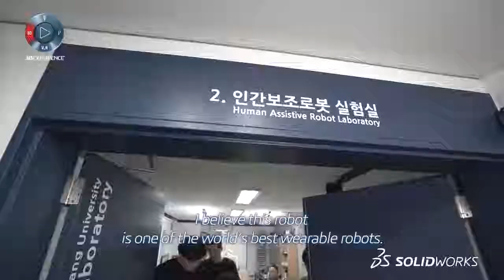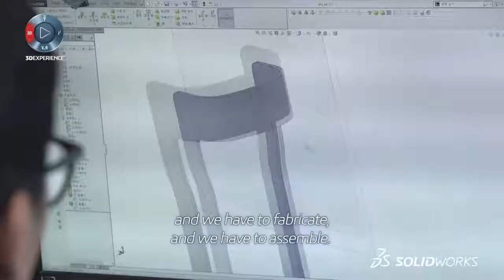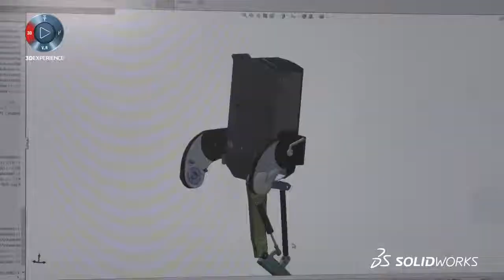SOLIDWORKS กับการออกแบบหุ่นยนต์สำหรับคนพิการ (Sub Thai)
SG Robotic มี Passion ในการประดิษฐ์หุ่นยนต์ช่วยเดินที่ช่วยให้คนพิการสามารถมีชีวิตใหม่ขึ้นมาอีกครั้ง โดยเขาได้เข้าร่วมการแข่งขัน Cybathlon Game มหกรรมการแข่งขันมนุษย์จักรกลระดับนานาชาติ ที่มีโจทย์หินสุด ๆ ในเวลาที่จำกัด และในที่สุดเขาก็คว้าเหรียญทองแดงมาครองได้

SOLIDWORKS มีส่วนสำคัญที่ทำให้เขาไปถึงเป้าหมายนั้นได้ ด้วยความรวดเร็วและแม่นยำของตัวโปรแกรม ทำให้เขาสามารถลดขั้นตอนในหลาย ๆ อย่าง เช่น การทดสอบ การทำPrototype ต่าง ๆ

นี่เป็นเพียงส่วนหนึ่งของตัวอย่างในความสำเร็จเท่านั้นหากคุณอยากจะรู้จักประสิทธิภาพของ SOLIDWORKS มากยิ่งขึ้น ติดต่อได้ที่ 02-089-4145 หรือคลิกที่

ติดตามเราเพื่อรับข้อมูลอัพเดทก่อนใคร!

People searched for